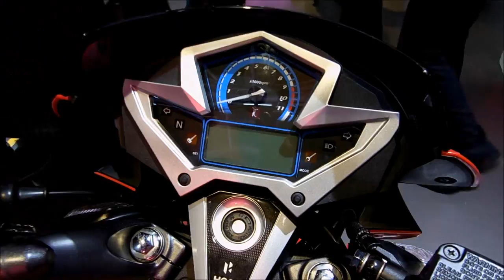New Hero Extreme 2014 360 View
Hero Extreme 2014 - All New Hero Extreme 360 View